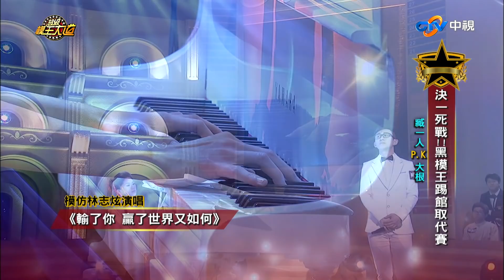【超級模王大道】第二屆 第12集 決一死戰!!黑模王踢館取代賽 第一回_20130505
主持人：歐漢聲、莎莎
評 審：邰智源、康康、黃嘉千、曲家瑞、蔡佳玲
比賽規則:為期四週，黑模王踢館取代賽，黑模王優先指定欲PK之選手，雙方演出完畢後評審進行給分，分數較低之模王選手進入失敗區。最後將淘汰3名選手。

5:26 茵茵 模仿小野貓
8:57 動手動手 喜多櫻 模仿安室奈美惠-Hide & Seek
15:21 楊又欣 山豬 模仿蕭敬騰、楊宗緯
19:18 NIKITA 模仿謝金燕
29:15 長方型男 經典電影B-BOX大匯串
33:06 阿布 蔡佳蓉 B-BOX結合小提琴
44:51 臧一人 蔡佩娟 模仿林志炫演唱《輸了你 贏了世界又如何》
50:56 大根 番薯 模仿盛竹如、林志炫、周遊
59:23 小蕾 模仿梁靜茹演唱《勇氣》
1:03:09 施裕淳 模仿鄭進一、證嚴法師、蘇貞昌
1:15:00 揚哲 模仿葉啟田、陳一郎、鄭進一、張學友
1:18:15 陳思安 林俊吉 模仿江蕙、洪榮宏
1:28:13 姐姐妹妹點播時間 方寧演唱《想要跟你飛》